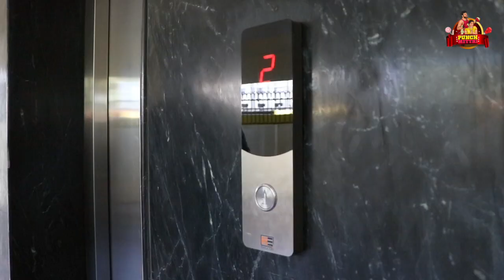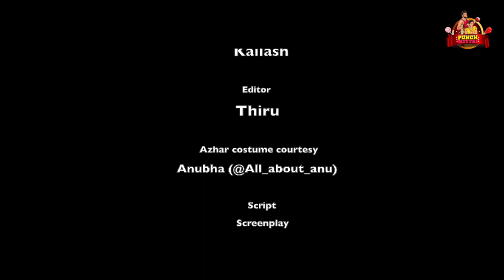Azhar Surprises Haripriya During Photoshoot | Haripriya Isai Latest Photoshoot | Punch Mittai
Hey everyone! Here's our latest video, surprising Haripriya Isai during her latest Photoshoot! Watch to find out what happens!

Crew Details:
Cinematography - Kailash
Editor - Thiru
Azhar Costume Courtesy - Anubha
Script, Screenplay and Direction - Azhar and Haripriya